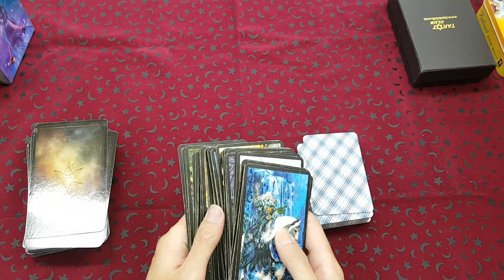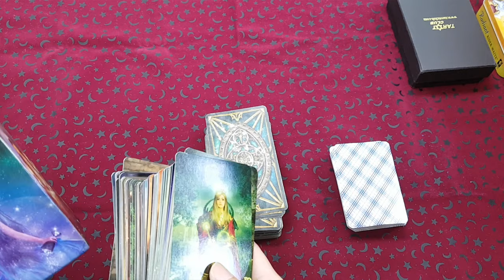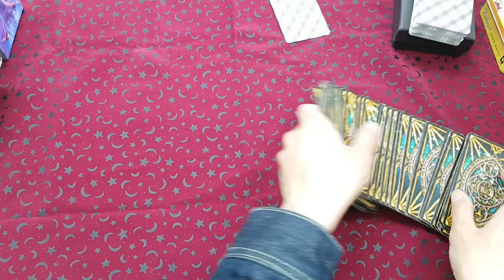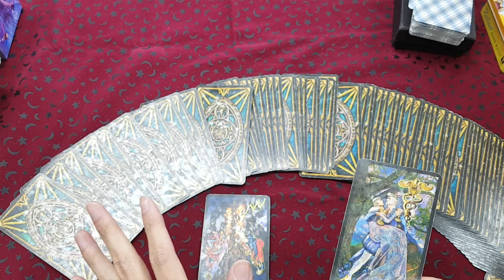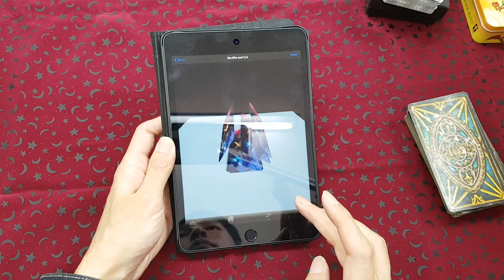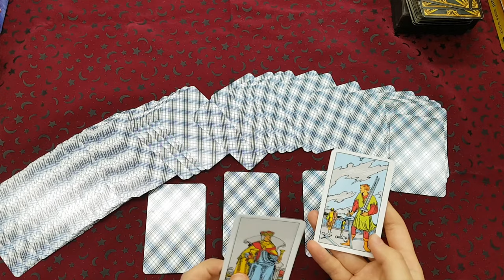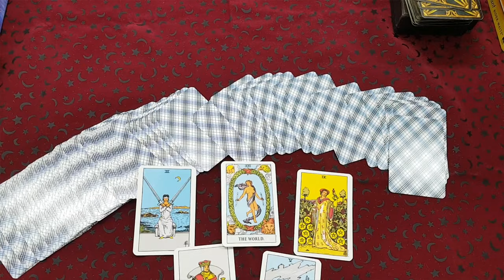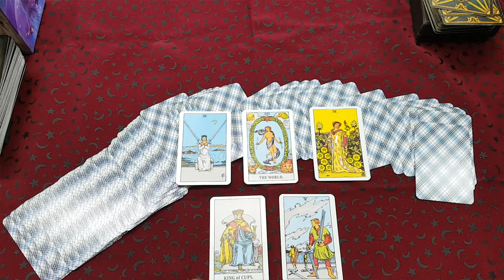초보자를 위한 타로카드 팁 (중학교 중학생 축제) 서문여중 동아리 수업 ㅣ 달빛 타로 ㅣ 달빛으로 그리다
초보자를 위한 타로카드 팁 (중학교 중학생 축제)
서문여중 동아리 수업 ㅣ 달빛 타로 ㅣ 달빛으로 그리다

그림 강의 동아리 수업하는 우리 학생들이
축제에 대비해서 타로카드에 관심 보이길레
수업 중 짬을 내서 제가 팁을 알려줬습니다.
그리고 그걸 영상으로 만들어봤습니다~~^^

중학생 뿐만 아니라
초보자에게도 좋은 팁이 될 수 있는 내용이라
타로카드에 관심 있는 분들에게는
이 영상으로 입문하기에 도움이 될수 있을거 같아요~^^

근데 학생들이 그림 수업보다
타로에 더 열심히 집중하는거 같은 느낌 ㅋㅋㅋ

촬영할때는 별로 기대 안했는데
편집하면서 저도 재밌더라구요~ ㅎㅎ

- 도구 -
일루미나티 타로 : 28,000원
포켓 라이더 웨이트 : 22,000원
텔레마 타로 : 31,000원
문스타 스프레드천 : 20,000원

- 타로 어플 -
안드로이드 - Galaxy Tarot : 부분 유료 (기본 무료)
애플 앱 - Witches Tarot : 4,900원